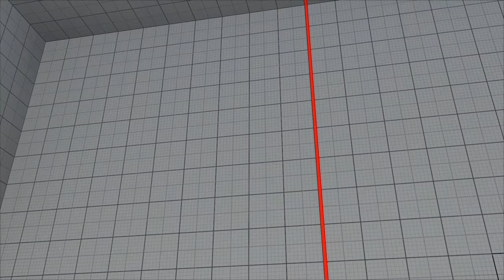XXXbox (Urien) vs. The #1 Necalli (Hikali)-Street Fighter V: Arcade Edition